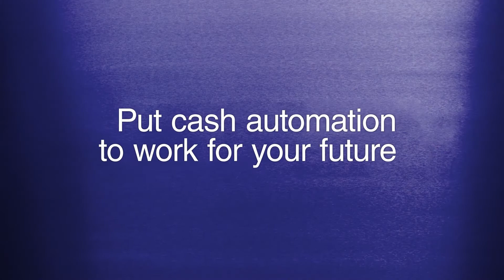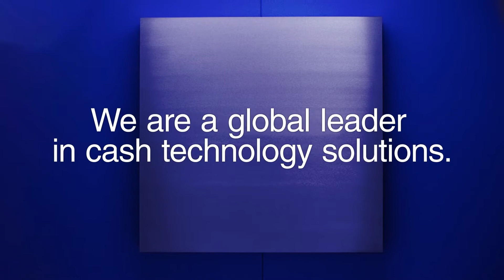Introducing GLORY, Global Leaders in Cash Technology Solutions (US)